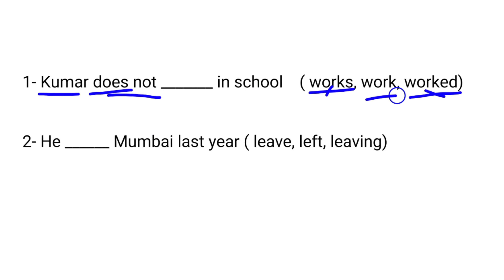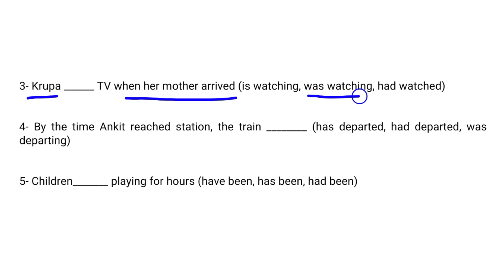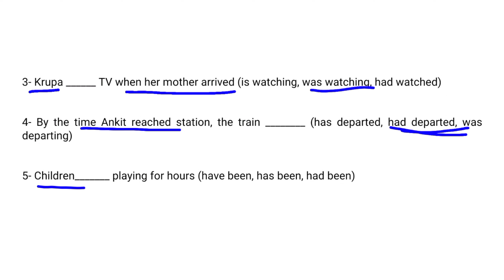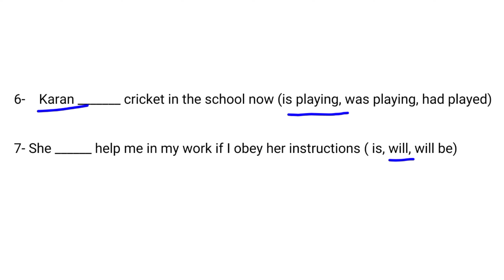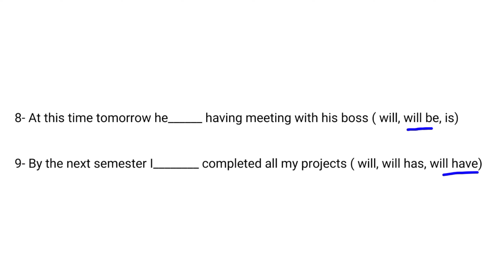TENSE- B. A. SEM-5 COMPULSORY ENGLISH| GRAMMAR SEM-5 | HNGU EXAM- 2022